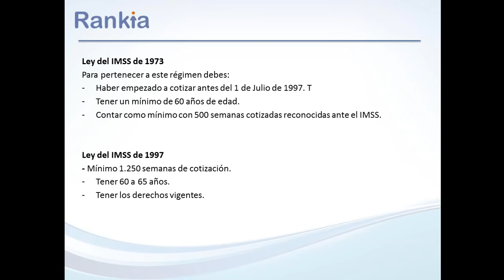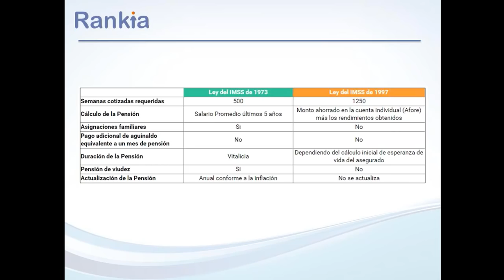Pensiones: Ley del IMSS 1973 vs 1997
Explicaremos la diferencia entre pensionarse bajo la Ley del IMSS de 1973 o pensionarse bajo la Ley del IMSS de 1997. ¿Qué me conviene más estar bajo la Ley del 1973 o la Ley del 1997?